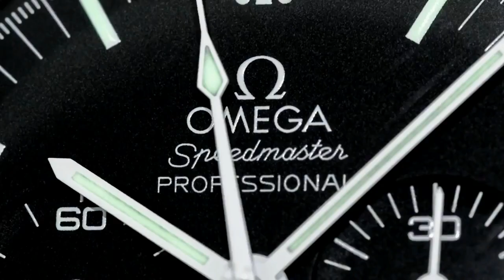ARCHIELUXURY CHRISTMAS CARD offer and deal for viewers!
Personalized Christmas Card
1 card posted Internationally - US$30-
2 Card - US$40-
3 Cards - US$50

PLEASE INCLUDE DETAILS OF RECIPIENT OF THE CARD - Name, address etc.

3) Organise a Paid Review (Any Topic- Watches, Men's issues or anything!)

4) Seek Personal Advice from Archie Advice via email - US$20-

1A3pKTWxUZkZZYARDQyk3rhH4jiHh5PeiB

Kind regards

ARCHIE

ArchieLuxury
AUSTRALIA

Brisbane Arcade
160 Queen Street

Shop 28
The Strand Arcade
412-414 George Street